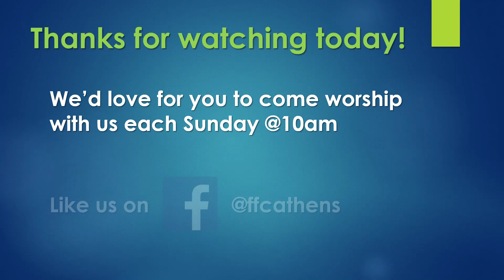"Christmas Devotion"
Athens, TX
Dec. 25, 2022
Dr. Tony Romans, Pastor